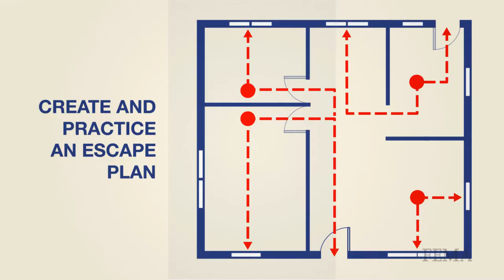FEMA Smoke Alarms